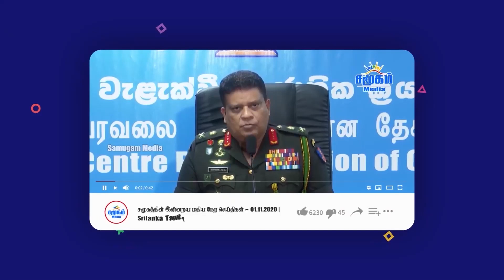வரவு செலவு திட்டம் பாஸா? பெயிலா? | Study on Sri Lankan Budget 2022 || SL Budget 2022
As the 2022 budget is being presented by Finance Minister Basil Rajapaksa, strong opposition has arisen. Is the budget a success? Failed? Is spreading virally on social websites.